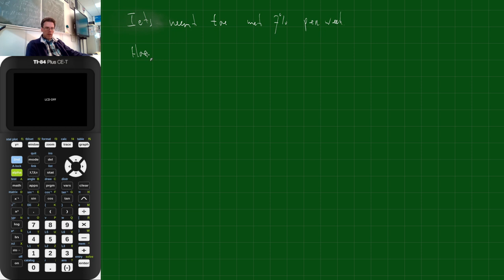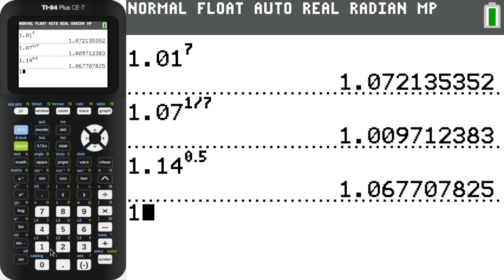5V.wisA uitleg groei % (en groeifactor) omrekenen naar andere tijdseenheid